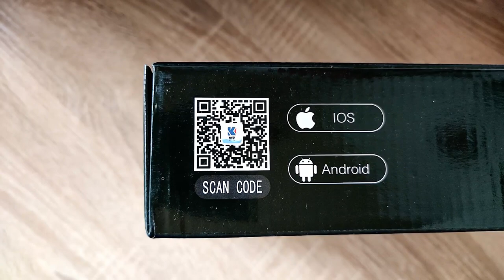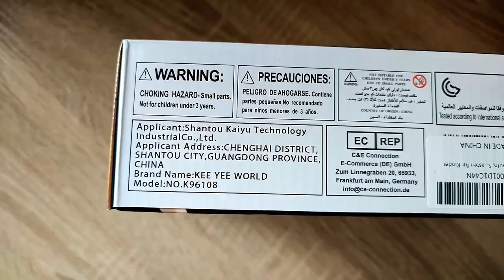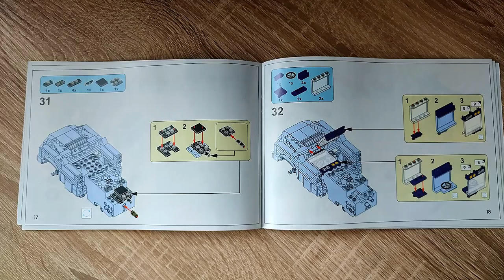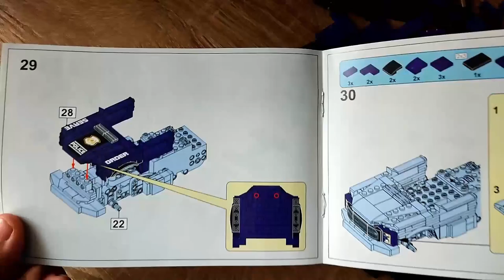Geländewagen aus Klemmbausteinen mit 2,4 GHz Fernsteuerung - KeeYee World K96108 Review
Hallo liebe Freunde der gepflegten Klemmbaustein Baukunst. In diesem Video geht es um ein Set von KeeYee World! Was kann der Klemmbaustein Offroader? Welche Steinequalität erwartet uns?! Viel Spaß dabei :).